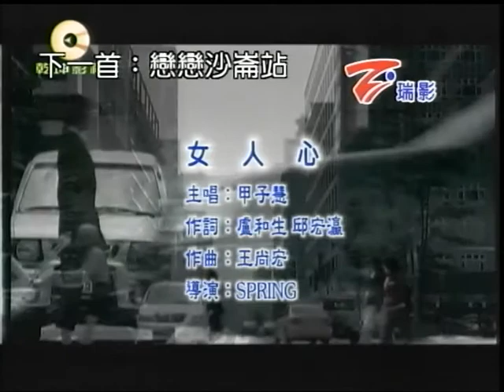陳龍峰~女人心.mpg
貝斯特之友陳龍峰~女人心